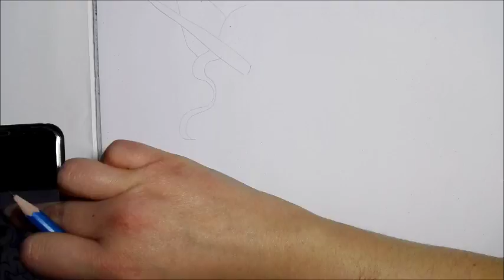DISEGNO - UNICORNO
DISEGNO - UNICORNO!! Benvenuti sul mio canale!! Se il video vi è piaciuto mettete un pollice in su!!

DESIGN - UNIQUE !! If the video you liked put a thumb up !!